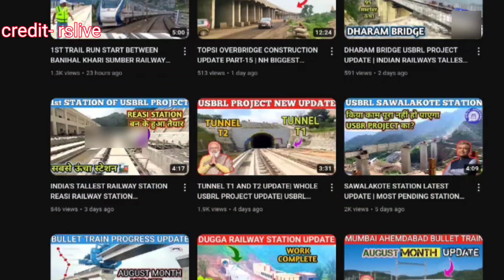JEWAR AIRPORT | ASIA'S BIGGEST AIRPORT | NOIDA INTERNATIONAL AIRPORT | INFRASTRUCTURE OF INDIA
JEWAR AIRPORT | ASIA'S BIGGEST AIRPORT | NOIDA INTERNATIONAL AIRPORT |

video credit - ‎@RSLive

DELHI MEERUT RRTS UPDATE | INDIA'S FIRST RAPID RAIL TRANSIT SYSTEM | DELHI MEERUT RRTS PROJECT NHRCL

rrts train
rts delhi meerut
rrts update
rrts delhi meerut update
rrts train reaction
rrts trial run
rrts train trial run
rrr reaction
rrts latest update
rrts update today
Delhi rapid rail
Meerut rapid rail
Delhi RRTS
Meerut rrts

rrts delhi meerut
rrts
delhi meerut rrts
rrts update
rrts latest update
delhi meerut rrts update
janghai railway station
rapid rail
rapid rail delhi to meerut
delhi meerut rapid rail
delhi meerut rapid rail latest upd...
delhi meerut rrts latest update
gdp live
meerut
ncrtc rrts delhi meerut rrts latest update
rrts update
rrts
rrts delhi meerut
rapid train
rrts train
ghaziabad rts station
rapid rail
rrts latest update
ncrtc
rrts train reaction
C&w work in railway
delhi meerut rts update
janghai railway station
meerut rrts
meerut rrts update
rrts meerut
rrts reaction
rrts train
rrts update today
shamli bypass latest news
rrts delhi meerut
d elhi meerut rrts
rrts update
rrts train reaction
C&w work in railw
delhi meerut rts latest update
meerut rrts
rrts meerut
Katra to banihal all railway station
Katra and banihal ke bich kitne station hai
Anji khad bridge ka kam kab pura hoga
today
anji khad bridge new update
chenab bridge latest update
chenab bridge
rrts update
chenab bridge latest
chenab river bridge
construction
all usbrl stations
anji khad bridge
chenab bridge latest
chenab river bridge
construction
rs live latest video update
rs live new video

original work is more likely to be considered fair